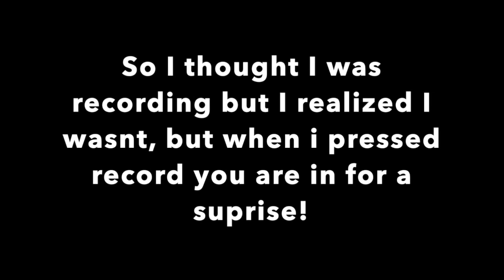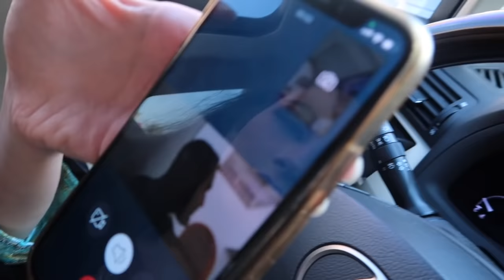I WENT TO THE WORST REVIEWED MAKEUP ARTIST IN MY CITY AGAIN !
My Family Channel : @blissfamily2296

Marwan's Channel : @djbliss

Danya xx